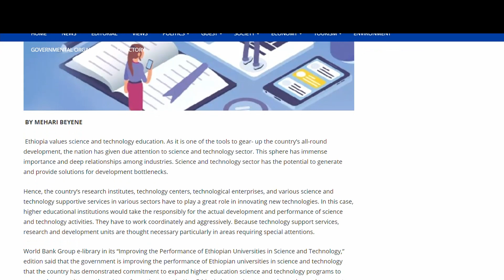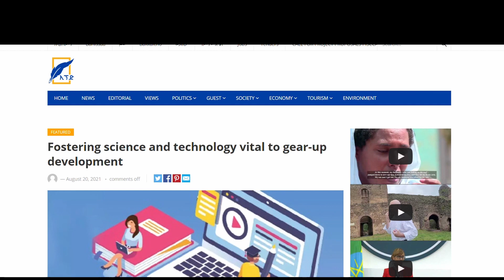Ethiopia Today | Fostering Science and Technology is vital to Gear up Development in Ethiopia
Fostering Science and Technology considered to be vital to gear-up development in Ethiopia according to the report by the Ethiopian Herald..

This is an in-depth analyses  of the crucial role that science and technology would play in the country, and we will be focusing on this and kindly invite you to stay tuned with us.

Furthermore, scientific research is a major driver of social and economic innovation in that it produces new knowledge, skills and attitudes which are crucial for economic growth and technological development. Africa needs this to gain an economic competitive advantage and to improve the living conditions of its burgeoning population of young people.

Thanks again!